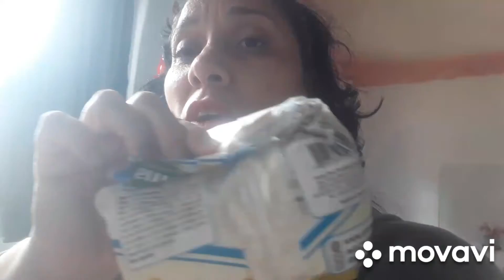# 211 - O que fiz para o almoço de sábado